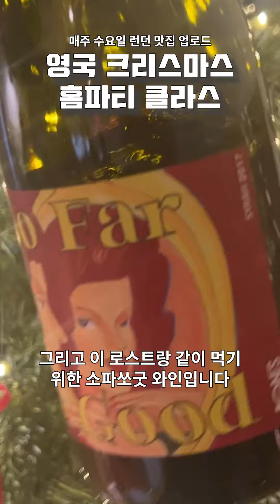영국 크리스마스 홈파티에선 뭘 먹었을까 | 영국맛집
안녕하세요? 포토그래퍼이자 런던에서 사업하는 광보기 JACK LEE 라고 합니다.

오늘은 크리스마스를 맞이해 홈파티를 했는데요! 특별히 저와 제 친구들이 만든 음식을 소개합니다! 벌써 2024년이 되었는데요, 올해도 계속해 런던 맛집들을 많이 소개해드릴테니 올해도 함께 해주시기 바랍니다! 영국에서는 어떻게 파티를 하는지 담아봤으니 함께 즐겨주시길 바래요!